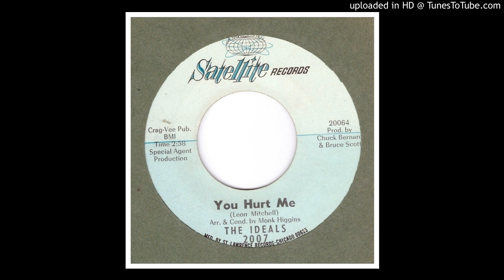Ideals, The - You Hurt Me - 1965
Soul/Doo-Wop group out of Chicago